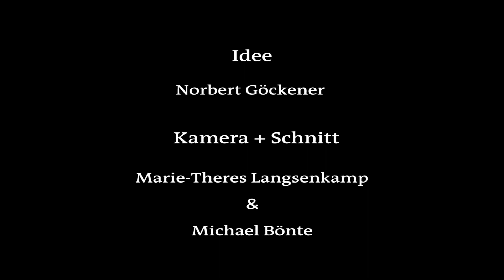2. Frage - Darf ich einen dicken Wagen fahren?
40 Fragen -- 40 Antworten, für jeden Tag in der Fastenzeit ein Impuls. Christ sein im Alltag -- wie funktioniert das eigentlich praktisch? Unsere zweite Frage lautet: Darf ich einen Geländewagen fahren, der mehr als zehn Liter Sprit verbraucht? Pater Daniel Hörnemann aus der Benediktinerabtei Gerleve hat darauf eine Antwort.

Pater Daniel  Hörnemann, Jahrgang 1955, ist Subprior bei den Benediktinern in Gerleve. Der gebürtige Coesfelder trat 1974 in den Benediktinerorden ein,  studierte in Salzburg und Rom, promovierte und arbeitete als wissenschaftlicher Assistent in Würzburg und Freiburg. In der Abtei Gerleve wirkt er in der Seelsorge und bei zahlreichen Seminaren und leitet seit 1990 die Klosterbibliothek mit ca. 200 000 Bänden. Darüber hinaus sich Pater Daniel mit zahlreichen Aufsätzen, Ausstellungen und Vorträgen zur Eisenbahngeschichte im Münsterland einen Namen gemacht.